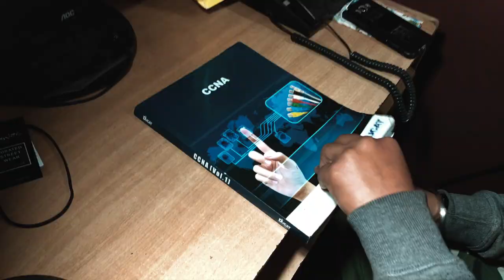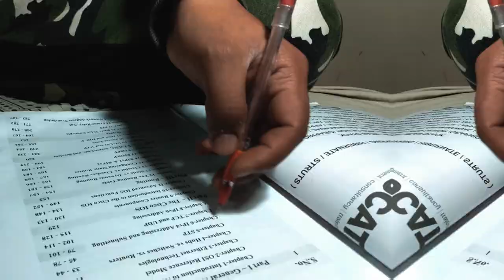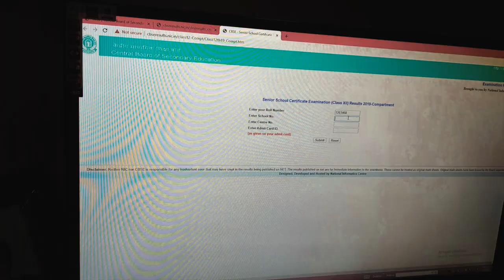BOARD EXAM का कहर | Unexpected twist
Things happened with a board exam aspirant, please watch till the end for a beautiful message.

Performed by-Aditya Sharma
Mayank Keshu Jha

Thank you so much for the voice overs
Akshay
Annpurna Shukla
Kirti Mishra
Nagina Arora
Deepak Kumar
Deepak Chaturvedi
Subroto Halder

@FUAD HASAN